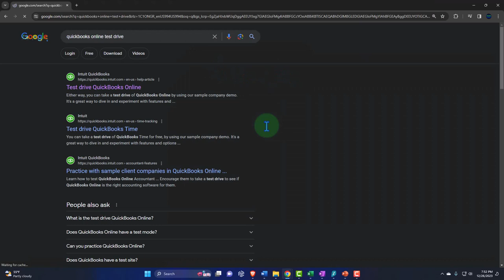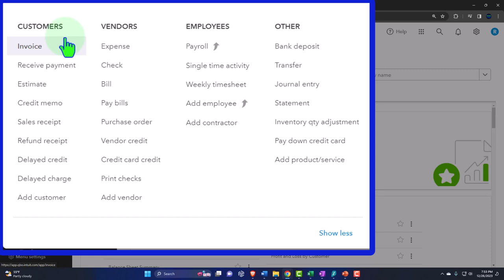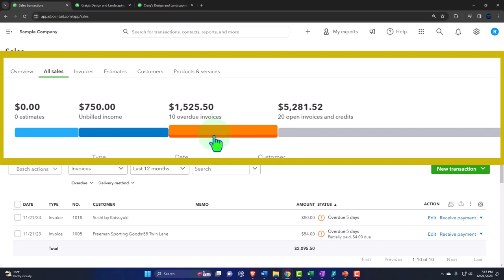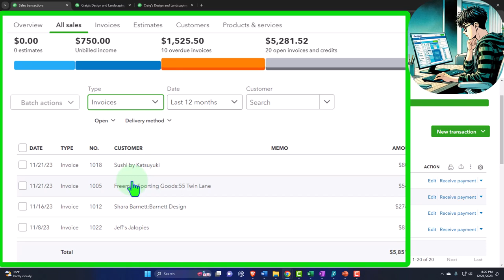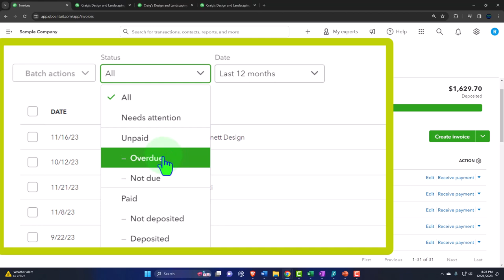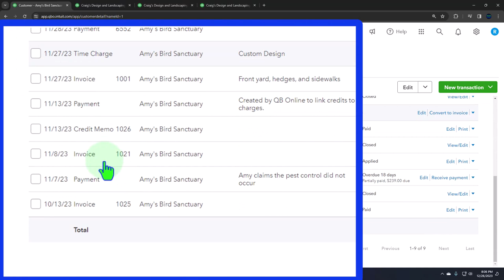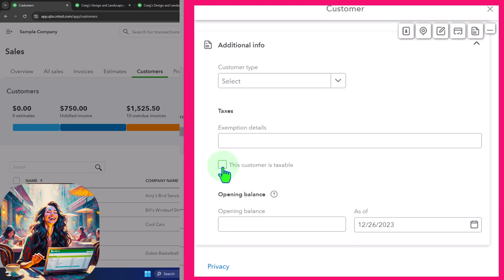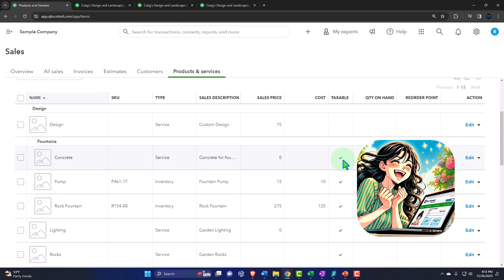Customer, Accounts Receivable, or Sales Center 1320 QuickBooks Online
Customer, Accounts Receivable, or Sales Center
🚀 Welcome to QuickBooks Online 2024: Navigating the Customer Accounts Receivable and Sales Center! 🌐 In this comprehensive guide, we'll take you through the ins and outs of managing your customer accounts and enhancing your sales cycle efficiency. Whether you're a seasoned pro or new to QuickBooks, this tutorial will elevate your financial management skills. 📊💼

🔍 Find out how to effortlessly search for the QuickBooks online test drive, select the correct version, and ensure you're set up for success. Say goodbye to manual data entry with our step-by-step process for opening reports, analyzing balance sheets, and understanding profit and loss statements. 📑💡

We're not just about number crunching; we're about empowering you with knowledge to make informed financial decisions for your business. 🌟

🎁 Remember, every sale begins with a great customer relationship. Learn how QuickBooks helps you maintain that connection while ensuring cash flow positivity with every transaction. 🤝💲

0:00 - Introduction to QuickBooks Online 2024; Navigating to QuickBooks Online test drive; Verifying user identity.
2:30 - Sponsoring segment with a focus on merchandise like the "Accounting Rocks" product line; Importance of accounting tools.
5:00 - Discussion on customer cycle in QuickBooks; Variations in accounting processes based on industry and company size.
7:30 - Detailed explanation of different accounting systems: cash-based, accrual-based, and their implications.
10:00 - Focus on bookkeeping objectives; Importance of financial statements and smooth customer interaction.
12:30 - Navigation through QuickBooks' Sales Center; Examination of various customer-related transactions and invoices.
15:00 - Exploring detailed customer information in QuickBooks; Managing customer transactions and overdue invoices.
17:30 - Overview of products and services in QuickBooks; Setting up inventory and managing taxable items.
20:00 - Conclusion of the presentation and a preview of future topics related to QuickBooks Online.